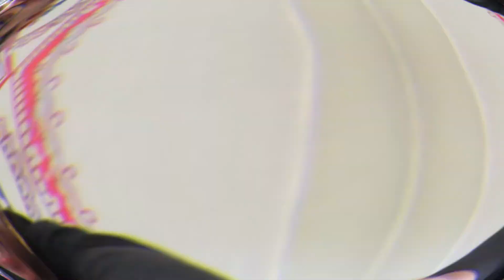4th Impact - And I Am Telling You | The X Factor UK Live Show Week 5 Results Reaction!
Thank y'all so much for coming through to watch our 4thimpact video we really appreciate the love that you show. While you are here go check out some of our recent and previous videos that we have done so far.
👻: brandy_wine16
maxine_kenyatta